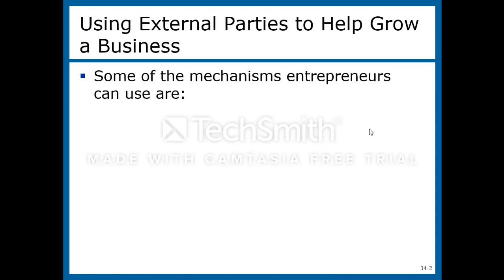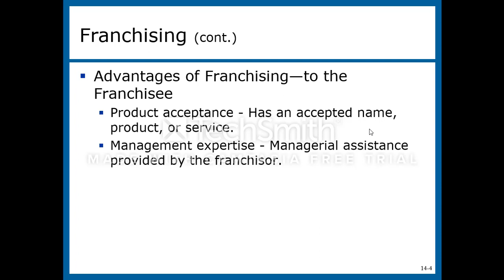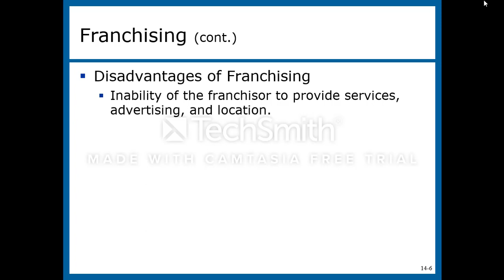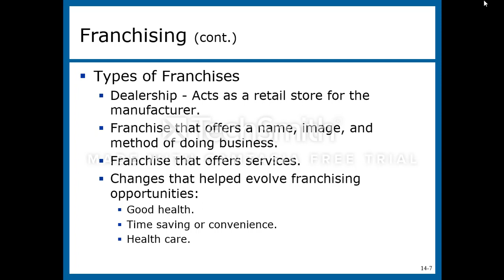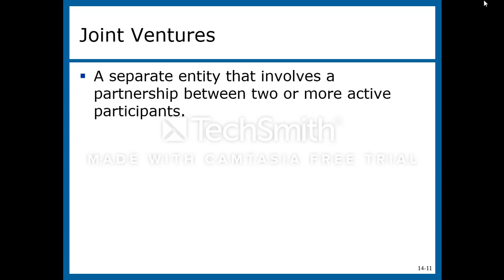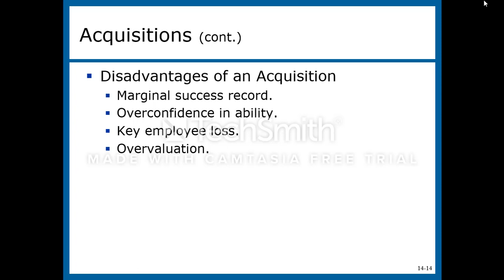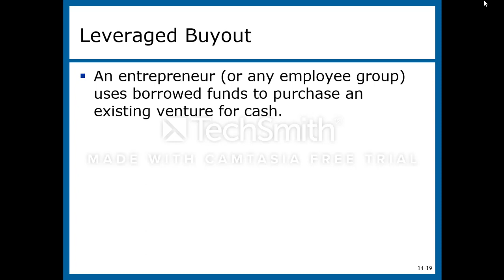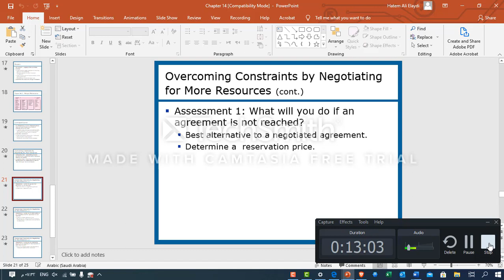ESBM Chapter 14